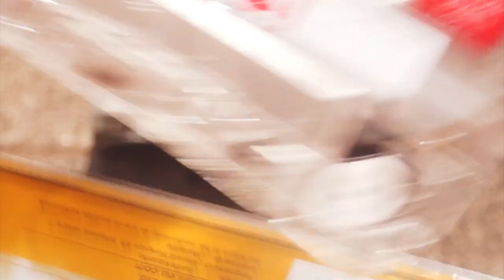VELVET SHAKES - The Love I Feel (MUSIC VIDEO)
oh, what? wow! he's the greatest dancer (Scott)

we've put a video to a music and it looks like this...

big THANKS to José Sherwood for his time & camera skills. to Marlotte Choroney for the more than sexy zebra head. and again to Sarah Walker for the artwork. proper darlings you are - thank you.

big love,

VELVET SHIITAKES

XX